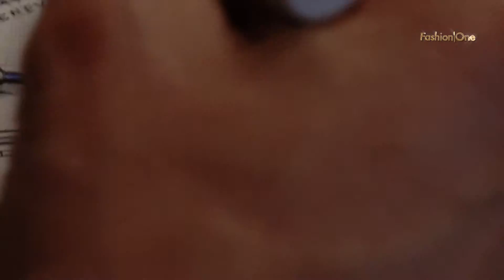Fashion One頻道 四月 巧奪天工：Czapek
本節目介紹製錶大師Czapek的華麗工藝與設計，重點報導傳統製錶的絕讚品質與美學，並探討這公司如何發展成奢華鐘錶的頂尖瑞士品牌。